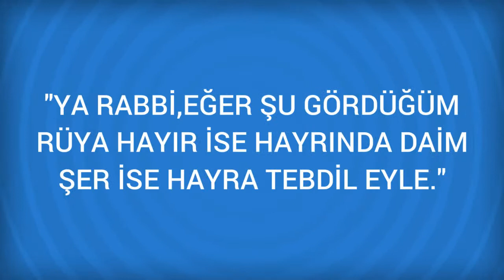Rüyada Atmaca Görmek Ne Anlama Gelir, Ne demektir?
Rüyada Atmaca Görmenin Anlamı Nedir? Öğrenmek için
Atmaca Zulmü cehaletiyle iç içe bir yöneticiye delalet eder. Elinde atmaca kuşu olduğun gören, kendisi tutuklu iken bir hırsız yakalar. Eli üzerine atmaca konan kimse insanların zavallılarıyla uğraşır. Sidik deliğinden bir atmaca çıktığını gören kimsenin

Rüyada Atmak Görmek (bir sonraki rüya).

Rüyada Atlıkarınca Görmek (bir önceki rüya).